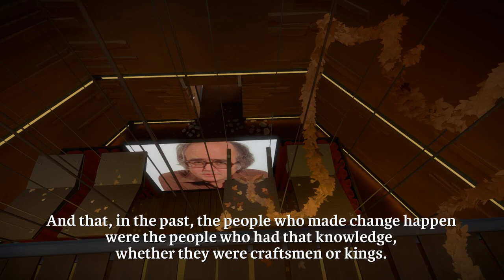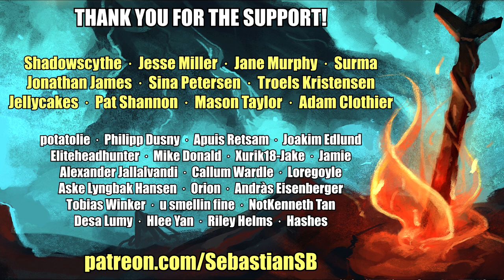Let's Play The Witness Part 48 - Theater Tricks